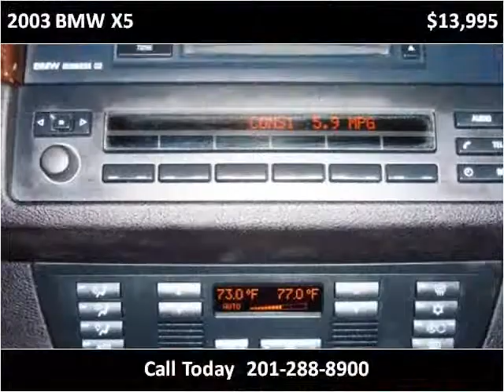2003 BMW X5 available from Accredited Motorcars, Inc